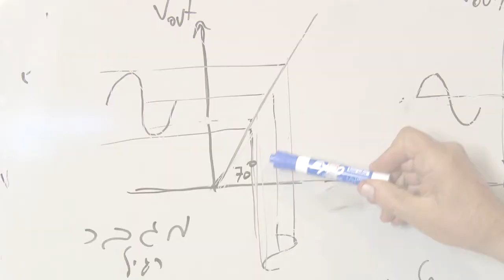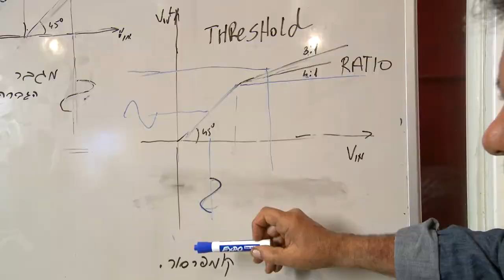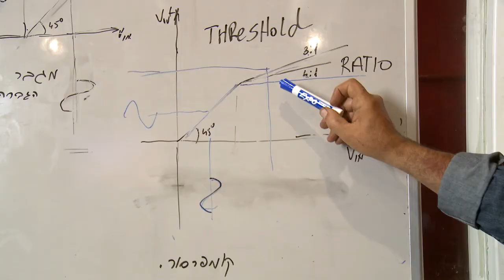איך עובד קומפרסור? (מתוך קורס סאונד בקריה האקדמית אונו) HD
אז איך באמת עובד קומפרסור? מהי חשיבותו ולמה נשתמש בו? מהם הפרמטרים שעלינו לכייל בקומפרסור ואיך הם משפיעים על עבודתו?

יהודה זיתון, מנהלה הפדגוגי של מגמת הסאונד בביה"ס למוסיקה של הקריה האקדמית אונו (מיסודה של הד), מסביר כיצד עובד הקומפרסור ברמה הטכנית.